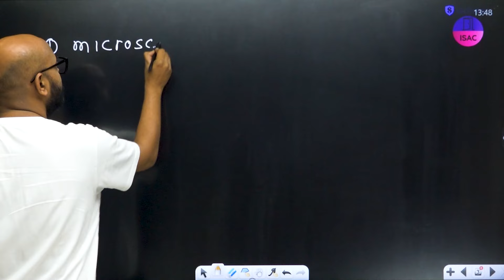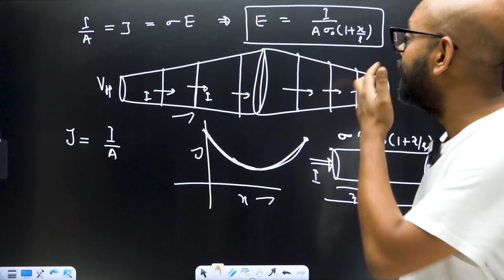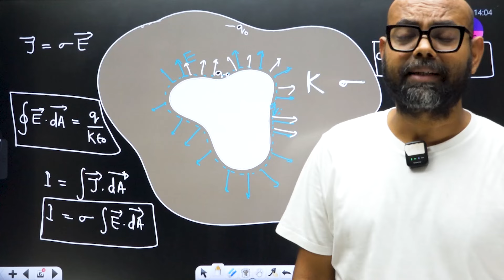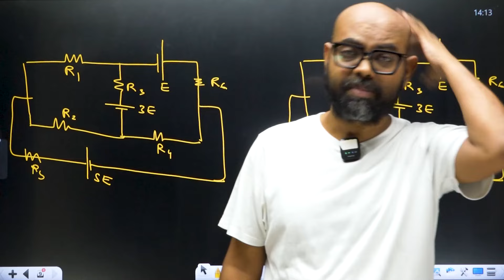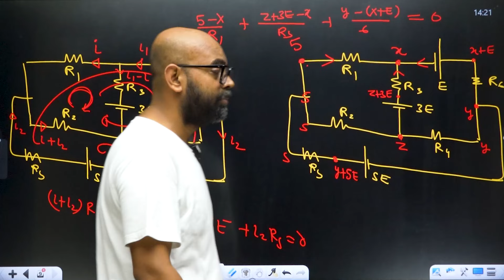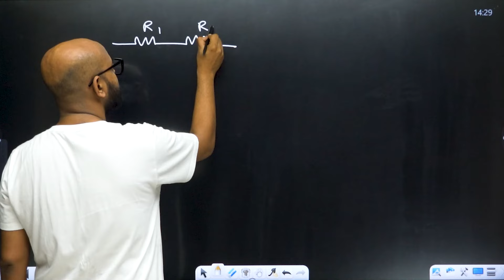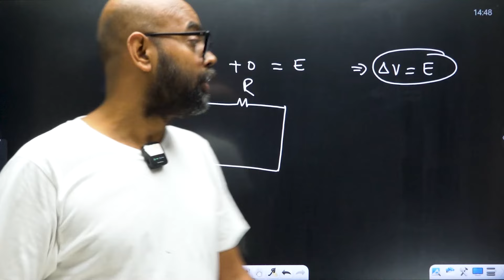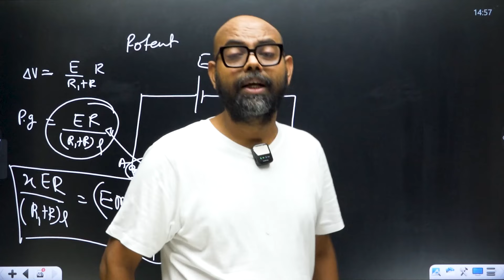Save your CURRENT ELECTRICITY in ONE SHOT | ISAC OP Series | JEE Mains & Advanced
In this video, NMS Sir will teach you an important chapter of Class 12 Physics: Current Electricity for JEE 2025 & JEE 2026.

Current Electricity is a very important chapter for the IIT JEE exam. Every year, about 3-4 questions come from this topic. So, for the JEE 2025 January exam, you can expect to see a similar number of questions on Current Electricity. It’s a good idea to focus on this chapter and practice a lot, as it can help you score well in the exam.

This video gives you a complete review of the Current Electricity chapter. It’s a good chance to catch up on any parts you might have missed or found tricky.

Don’t stress if you’re behind—use this session to fill in the gaps and get a good grasp of the topic. It will help you be better prepared for your IIT JEE examination.

NMS Sir covers each topic in detail and then answers many questions about Current Electricity. These questions could appear on the JEE 2025 exam. By using the same formulas and techniques, you can be well-prepared for similar questions on the IIT JEE exam.

Share this session with your friends to learn the Important topic of class 12 Physics.

The ISAC OP Series

This series is specifically designed for academic purposes, focusing exclusively on JEE Mains 2025 and IIT JEE preparation. We avoid any unrelated discussions to provide a clear, focused learning experience for students.

Let’s get started with mastering Current Electricity and boosting your performance in JEE Mains January 2025!